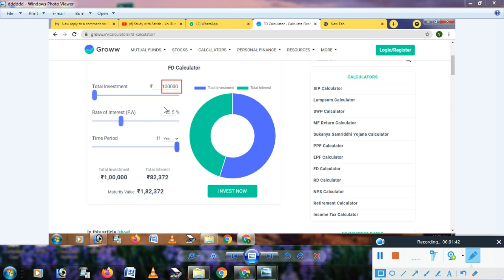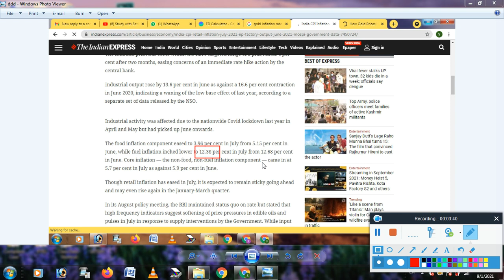How to be rich / अमीर कैसे बने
The goal of this video channel of ours is to help the children in their education and the educational material is to reach them and it is our goal to make our information and knowledge accessible to all, if you want any video on any knowledge-enhancing subject or any other topic.